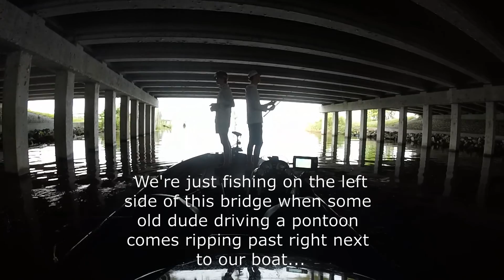Harris Chain of Lakes bass fishing (February)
Lucky enough to spend my spring break fishing down on the Harris chain in Florida chasing big largies!! Make sure to stay on the lookout for a lot more awesome hunting and fishing videos to drop over the next few weeks.

God bless and stay obsessed!

Main: kyle_kunst
Fishing insta: reel_obsession22